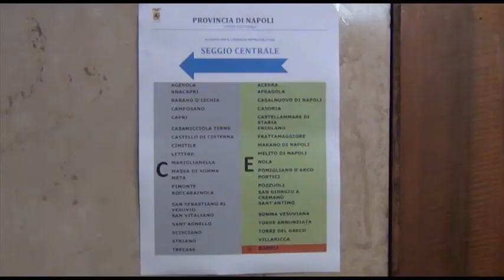Elezione del Consiglio Metropolitano di Napoli del 9 ottobre, ecco come si vota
Domenica 9 ottobre si svolgeranno le elezioni per il rinnovo del Consiglio Metropolitano di Napoli.
Le operazioni di voto avranno luogo dalle ore 8 alle ore 20 presso l'ufficio elettorale costituito nella sede della Città Metropolitana di Piazza Matteotti a Napoli.
Sono chiamati a votare i Sindaci ed i Consiglieri dei Comuni compresi nel territorio della Città metropolitana.
Le liste di candidati dovranno essere sottoscritte da almeno 77 aventi diritto al voto e presentate all’Ufficio elettorale costituito presso la Città metropolitana dalle 8 alle 20 di domenica 18 e dalle 8 alle 12 di lunedì 19 settembre.